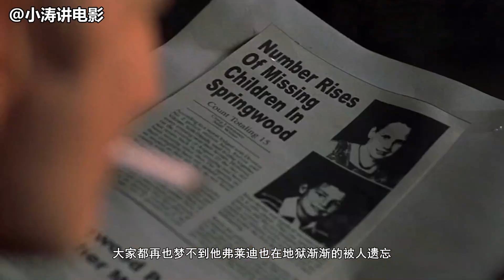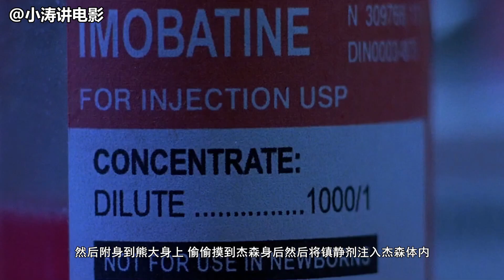两大著名杀人魔的巅峰对决，谁更厉害，电影《弗莱迪大战杰森》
佛莱迪和杰森都是两个大魔头：佛莱迪是一个“恶夜鬼王”，有潜入梦境控制他人意志的本领；而杰森则是“嗜血狂魔”，最爱肢解小孩。死于两人手下的冤魂不计其数。如今，不甘寂寞的佛莱迪又起 了杀人心瘾，他决定和杰森两人联袂，给春木镇一个血流成河的杀戮。